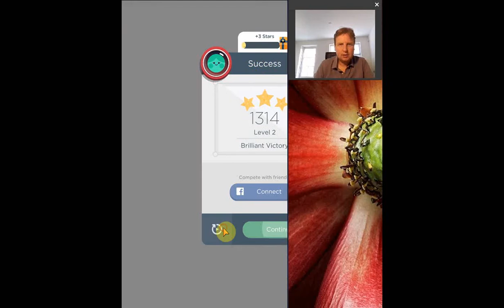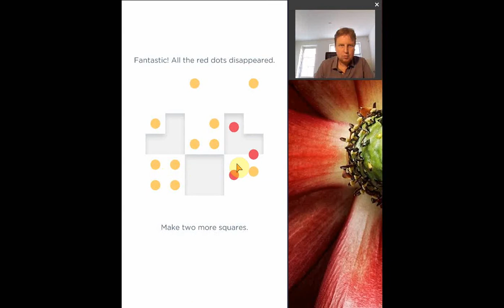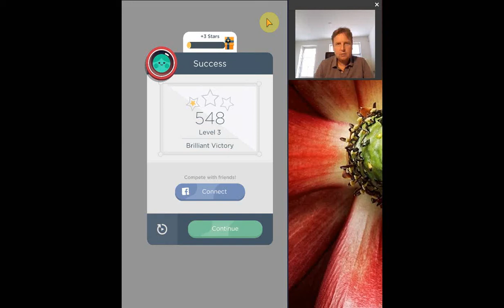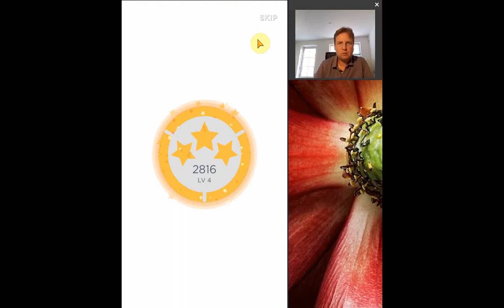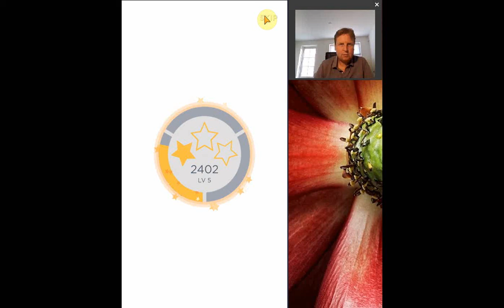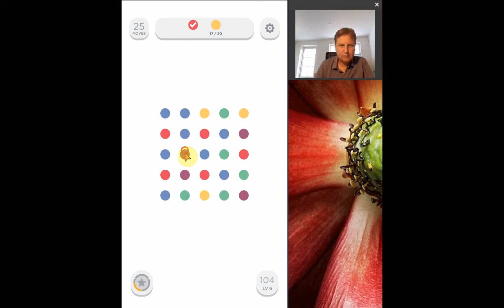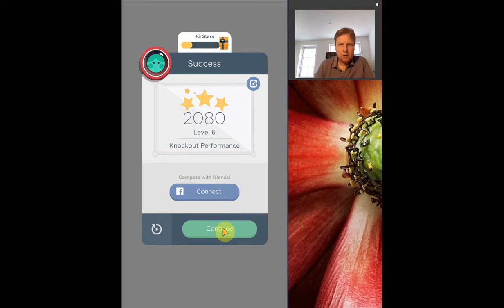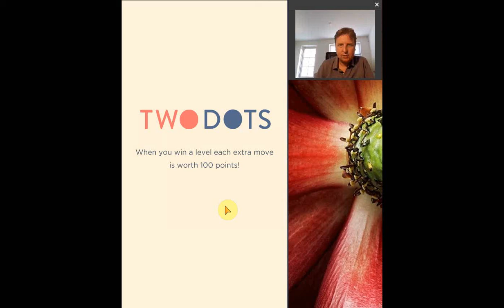Two Dots - Tutorial and Review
Tutorial and Review of the puzzle game Two Dots. for more puzzle game tutorials and reviews.